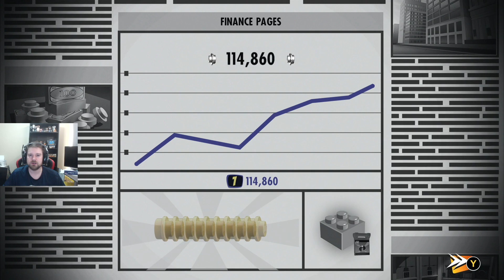LEGO The Incredibles: Vigilant Vigilantes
In this video we continue our adventure with the Vigilant Vigilantes level.